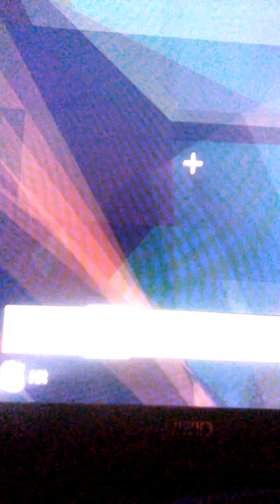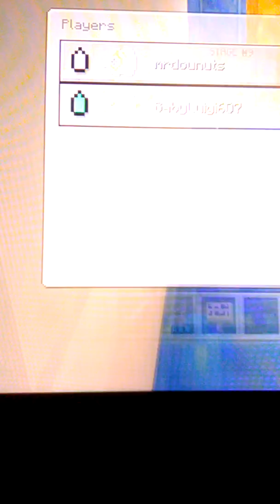Playing my PARKORE with bobcat weasle!(RAGE OVERLOAD!)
Me and bobcat weasle play some parkore! And bobcat weasle RAGES HARD!